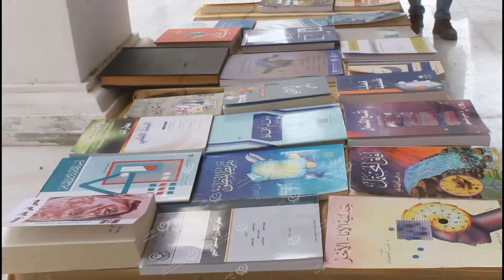الاحتفال بالذكرى (25) لتأسيس بيت درنة الثقافي LCNA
أقيم ببيت درنة الثقافي الاحتفال بالعيد (الفضي) للذكرى الخامسة والعشرين من تأسيسه والذي تم انشائه وتحديثه عام 1997 بعد أن كان أحد الكنائس الكاثوليكية في العهود السابقة، واستمر الحفل لمدة (3) أيام متتالية تخلل فيها العديد من العروض الموسيقية والدروس التوعوية والتاريخية والسياسية والثقافية والفنية, كما شاركت كلية الفنون والعمارة بجامعة درنة بعرض لوحات فنية, وكانت البرامج على فترتين صباحية ومسائية.